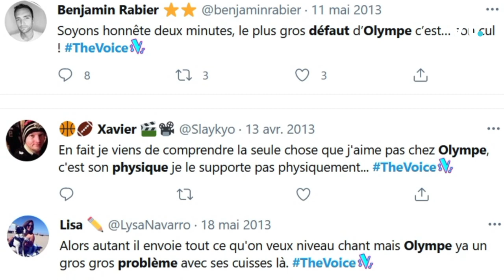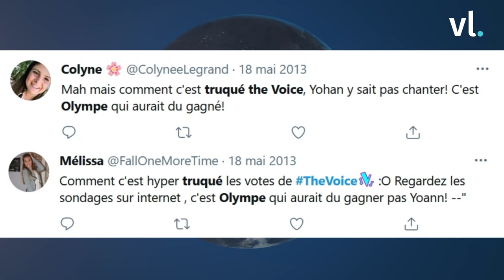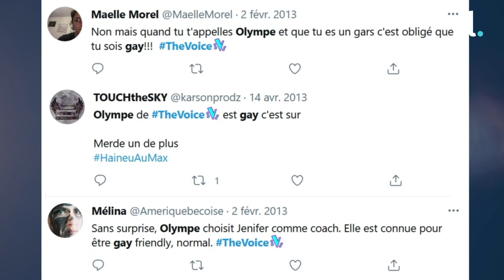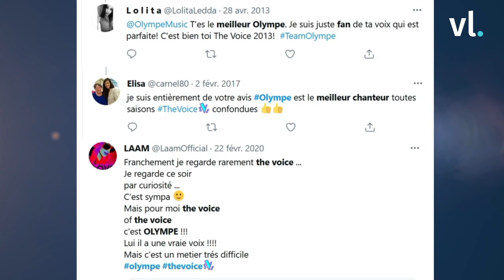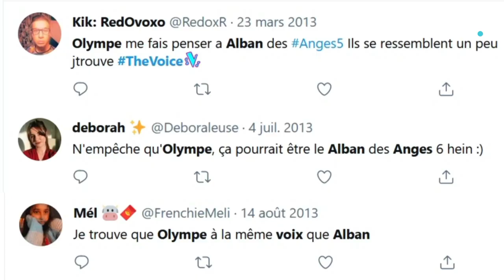Olympe (The Voice) réagit aux commentaires sur Twitter !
Ils ont rassemblés des millions de téléspectateurs, autant de disques vendues, ils ont fait des dizaines de couvertures, vous les avez aimés et parfois détestés, ils ont fait les Une, tous les mercredis de 18h à 19h sur VL !